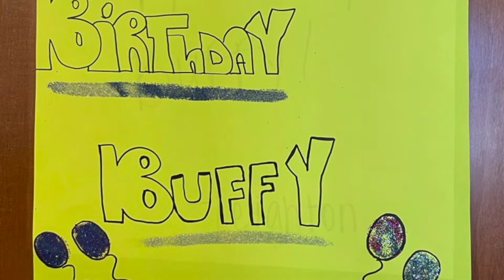This Week at Second Creek